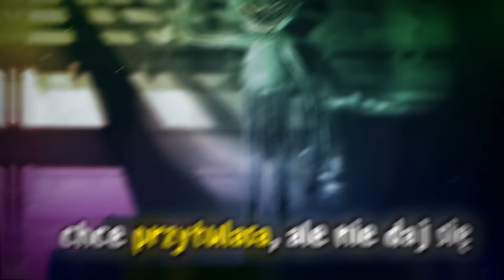♫ POPPY PLAYTIME PIOSENKA - „Huggy Wuggy”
Wszyscy na to czekali! Pierwsza piosenka o Poppy Playtime i Huggy Wuggy! Poppy Playtime jest teraz naprawdę popularny i na czasie, więc ta piosenka o grze na pewno wam się spodoba! Utwór ♫ POPPY PLAYTIME PIOSENKA - „Huggy Wuggy” jestem z niego naprawdę dumny! "Uciekam wentami goni Huggy Wuggy"

Tekst: @alexkain1
Fragmenty animacji z teledysku: @HornstrompGames
Bit: JeżakBeats